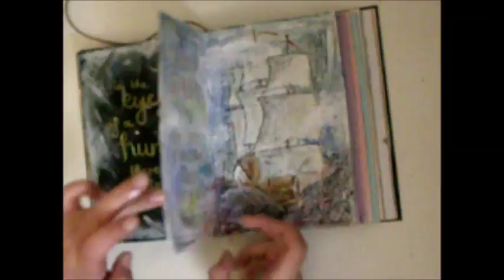Art Journal Process 3 I Pirates of the Caribbean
I really love the pirates of the carribean soundtrack. So I dedicaded it a page in my art journal. Hope you enjoy!